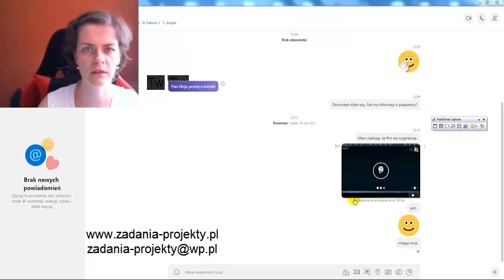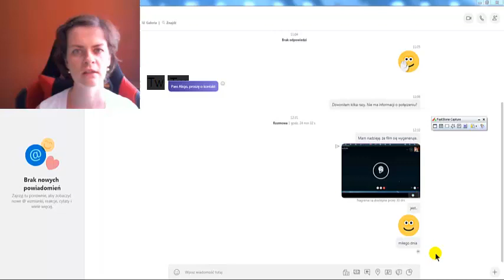Korepetycje online via Skype - zalety i możliwości!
Na filmie w te kilka minut omawiam to, co jakie możliwości daje program Skype podczas korepetycji. Dziękuję za cierpliwość. ;)
Wiele korzyści wynika z korzystania z korepetycji online. Film przedstawia wiele zalet nauki online, w tym elastyczność czasową, oszczędność czasu i kosztów związanych z dojazdem, możliwość nauki z ekspertami z różnych zakątków świata, a także personalizację procesu nauki.